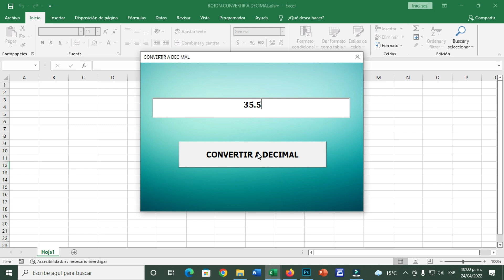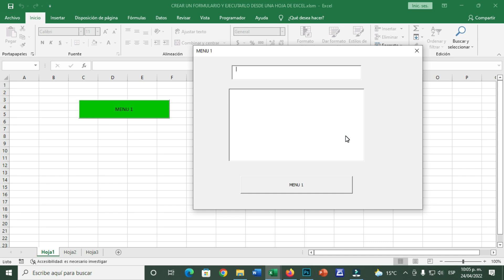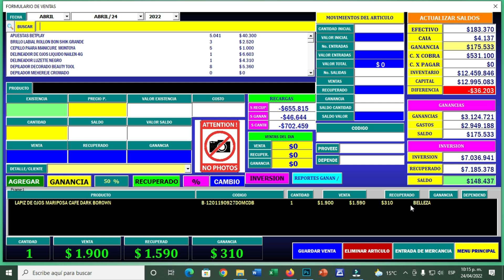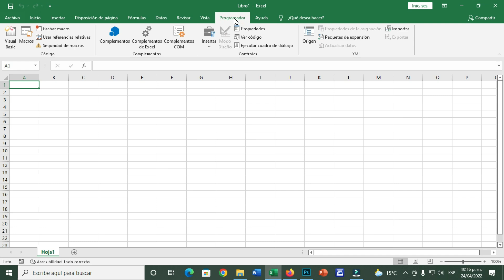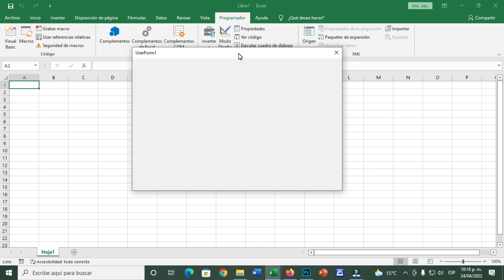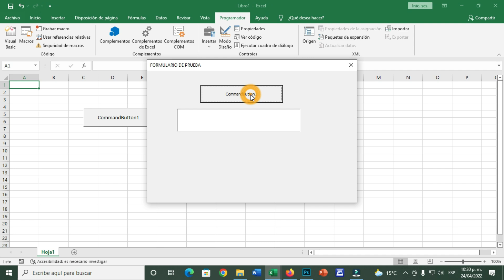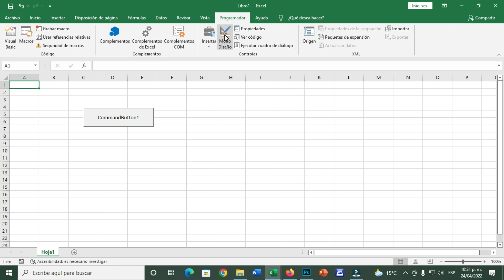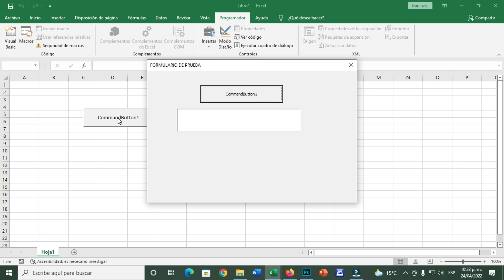📊 Curso de VBA y MACROS en Excel #1 | Como crear un formulario en EXCEL con VBA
Bienvenidos al curso básico de Macros VBA en Excel. En este curso, aprenderás a aprovechar al máximo el potencial de Excel mediante la automatización de tareas repetitivas, la creación de funciones personalizadas y la mejora de la eficiencia en el manejo de datos.

🌐CURSO DE MACROS VBA EXCEL🌐

¿Qué es VBA? VBA (Visual Basic for Applications) es un lenguaje de programación integrado en las aplicaciones de Microsoft Office, como Excel, Word y Access. En Excel, VBA te permite escribir macros, que son secuencias de comandos o instrucciones que automatizan tareas dentro de la hoja de cálculo. Con VBA, puedes realizar todo tipo de operaciones, desde tareas simples como modificar celdas hasta procesos complejos como crear formularios, generar informes automáticos, o realizar análisis avanzados de datos.

Objetivos del curso:

Introducción a VBA: Aprenderás cómo funciona el lenguaje VBA y cómo interactúa con Excel para realizar tareas automatizadas.
Crear y ejecutar macros: Descubrirás cómo grabar y escribir tus propias macros para ahorrar tiempo y reducir errores en tareas repetitivas.
Automatización de tareas: Veremos cómo automatizar procesos, como la manipulación de celdas y rangos, la creación de gráficos, el ordenamiento de datos, y mucho más.
Estructura de control: Te enseñaremos cómo utilizar estructuras de control como bucles y condicionales para hacer que tus macros sean más dinámicas y versátiles.

CAPÍTULOS
00:00 Introducción
00:10 Que es Visual Basic
00:24 que podemos hacer con visual basic
00:34 formulario para convertir  números a decimal y con símbolo pesos
01:02 crear un formulario en Excel con VBA
01:25 Programa de ventas para pequeños negocios en Excel
01:35 programa de ventas menú principal
01:54  menú de ventas
02:52 crear un formulario en Excel paso a paso
03:00 Activar la ficha programador en Excel
03:26 menú principal de visual basic
03:44 Insertar un Userform
03:54 ampliar o disminuir un formulario en Excel
04:04 ejecutar un formulario en Excel
04:24 crear un botón para ejecutar un formulario en Excel
05:48 editar un botón de comando Excel
06:21 darle un nombre a un UserForm
07:41 Insertar botones a un UserForm cuadro de herramientas
08:02 insertar un botón de comando a un formulario
08:20 Insertar un cuadro de texto a un formulario
09:47 CLASE # 2 DARLE COLOR Y NOMBRES AL FORMULARIO

curso de visual basic